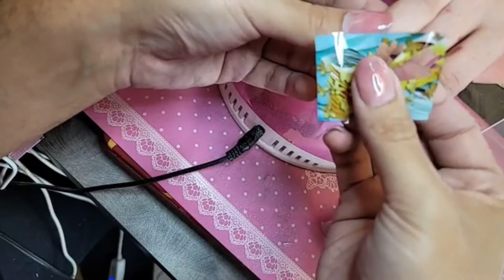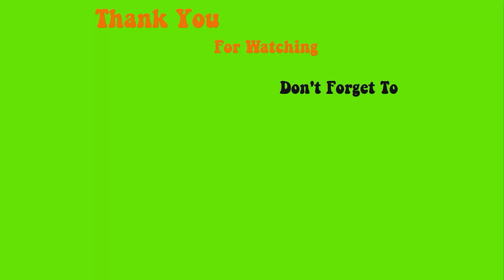123go pre made gel nails demo live and giveaway - Max Estrada